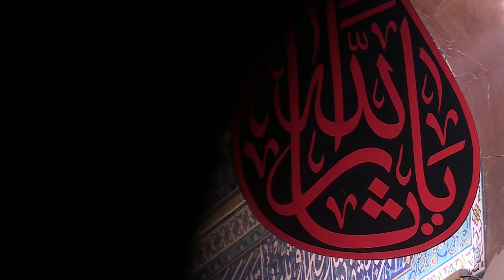صلاة المغرب والعشاء - العتبة الحسينية المقدسة - كربلاء المقدسة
صلاة المغرب والعشاء
بإمامة السيد حيدر الموسوي
العتبة الحسينية  المقدسة
كربلاء المقدسة
العراق
30 صفر 1445 هـ